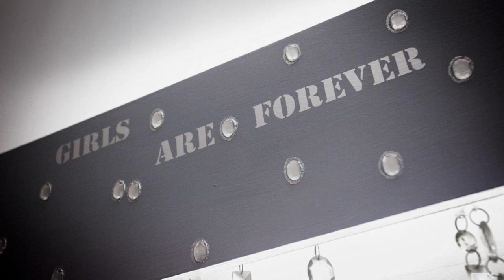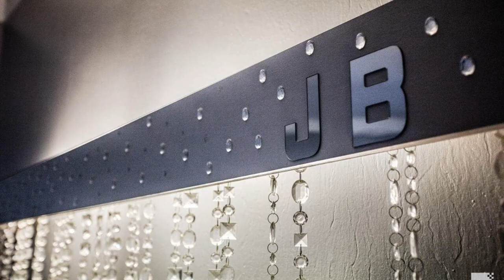Admiral Hotel, Milan, Italy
About Property:
You're eligible for a Genius discount at Admiral Hotel! To save at this property, all you have to do is sign in.
Admiral Hotel is located 300 m from the Fiera Milano City trade fair and 150 m from the Milano Nord Domodossola Train Station. Free high-speed internet connection is available throughout the property.
Rooms at this 4-star hotel feature a flat-screen TV and parquet floors.
City Life Shopping Distric...
Property Type: Hotel
Address: Via Domodossola 16, Fiera Milano - City Life, 20145 Milan, Italy
Searching For
1. Admiral Hotel - Milan - Italy
2. Admiral Hotel - Milan - Italy Address
3. Admiral Hotel - Milan - Italy Rooms
4. Admiral Hotel - Milan - Italy Amenities
5. Admiral Hotel - Milan - Italy Offers and Deals
Audio Credit:
Track Title: Blank Slate
Artist: VYEN